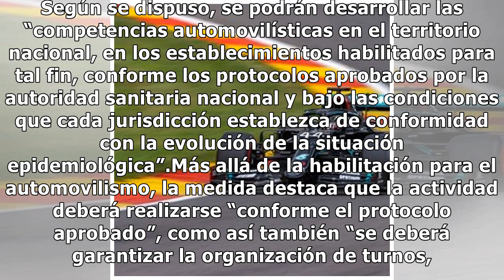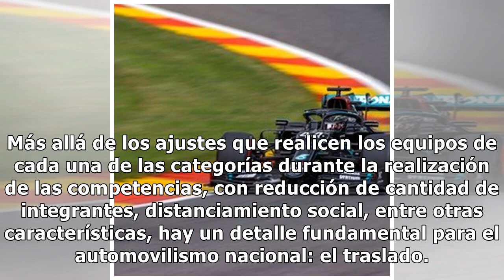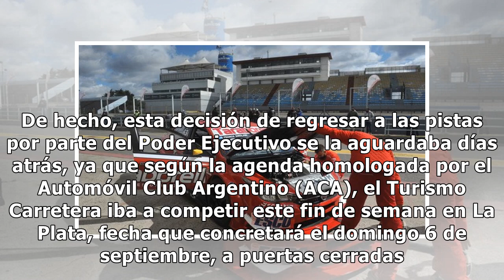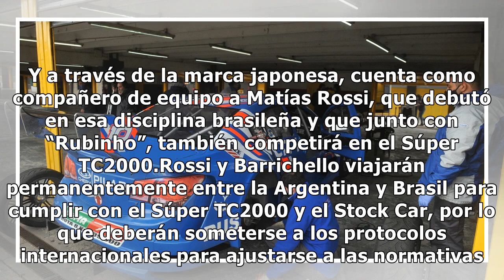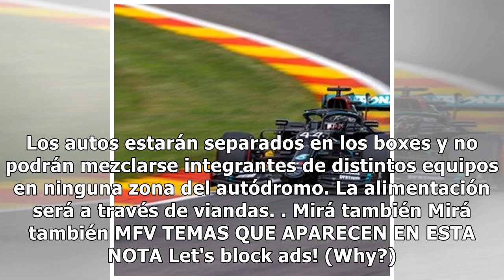El automovilismo ya tiene luz verde para volver en todo el país tras la publicación del Boletín...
El automovilismo ya tiene luz verde para volver en todo el país tras la publicación del Boletín Oficial

Luego de 5 meses y 14 días, el automovilismo argentino vuelve a tener luz verde para el regreso a la actividad. A través de lo informado en el Boletín Oficial, el Gobierno autorizó la vuelta de las competencias automovilísticas en todo el territorio nacional. Así, la actividad quedó exceptuada del c...